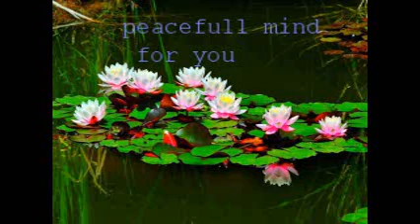ဘယ္ရက္မွာ ကုသုိလ္ျပဳျပဳ အနုေမာဒနာၾသဝါဒကထာ ပါေမာကၡခ်ဴပ္ဆရာေတာ္ၾကီး